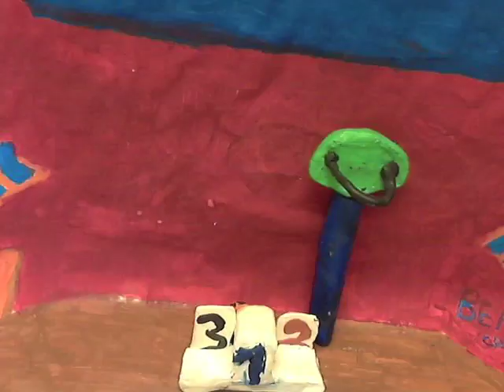FILM D'ANIMATION - L'Odyssée de Pierre - CM1 EE Paul Langevin - SARTROUVILLE - 2013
Présenté la première fois le 16 juin 2013 pendant la séance 7 du festival CinéMômes 2013 au cinéma ABC de Sartrouville.

"L'Odyssée de Pierre traite du handicap. Un jeune garçon va devoir réapprendre à vivre."

Filmé et réalisé par les CM1 de Maude SAMSON et Jean ROUQUET.